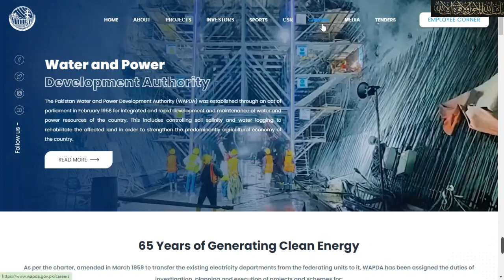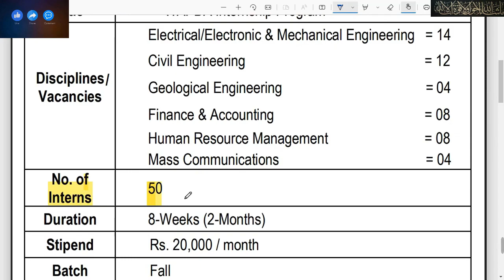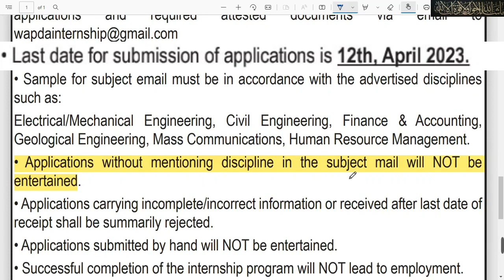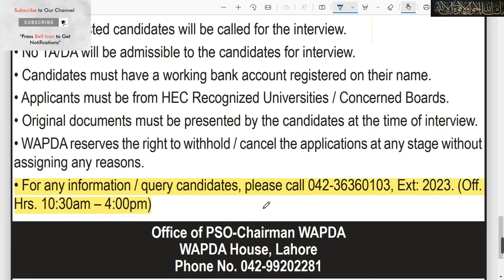wapda jobs 2023 | wapda paid internship program 2023 online apply | Government jobs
wapda paid internship program 2023 online apply